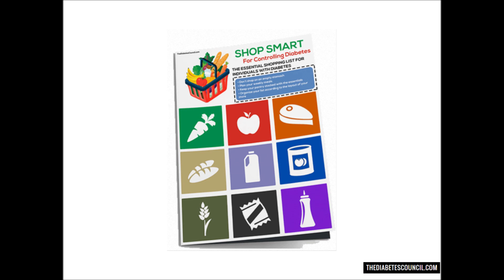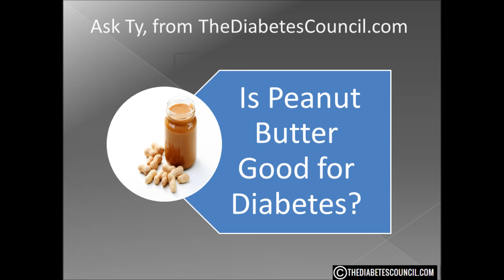Is Peanut Butter Good For Diabetes?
▸▸▸ Enroll in our Detox Course for Diabetes Enroll in our new Detox Course and learn How to Heal using a Holistic Approach plus more. Is Peanut Butter Good or Bad For Diabetes

Hello, I'm Ty Mason from TheDiabetesCouncil.com, researcher, writer and I have type 2 diabetes.  Today I'm going to answer the question, is peanut butter good for diabetes. But before we get into that, make sure you download my free diabetes management book which also includes a diabetes grocery shopping guide (foods to eat and avoid).

I am sure we have all heard about who invented peanut butter, right?  Yes, the ancient Aztecs developed mashed peanuts many many years ago.

Oh, you thought I was going to say George Washington Carver?

Well, he did “invent” something similar to what we call peanut butter today. Marcellus Gilmore Edson was awarded U.S. Patent 306,727 (for the manufacture of peanut butter) in 188.  Carver was only 20 at the time.  But probably closer to what we use today was developed by Dr John Harvey Kellogg (yes, the cereal guy) in 1895.

But what we probably know more as peanut butter today was developed by a St Louis doctor who made a spread for this patients who needed protein but had trouble chewing.  This spread was first introduced at the St Louis World’s Fair in 1904.

Regardless of who invented it, I really like peanut butter.  I personally am a Jif guy with all due respect to the Skippy and other brand lovers.

Nutritionally peanut butter is a powerhouse.  Two tablespoons of peanut butter contain approximately 12 grams of healthy poly- and monounsaturated fats, and nearly 8 grams of protein. Peanut butter also contains no cholesterol.  The carbohydrate content of peanut butter is minimal, with less than 7 grams per serving.

The glycemic index of peanut butter is a very low 14 which brings the glycemic load to absolutely ZERO.  Peanut butter will not elevate your blood sugar and it also helps regulate your blood sugar with all the amino acids and proteins.

When eaten with high-GI foods, peanut butter also helps lower the spike of blood sugar after eating. Carol S. Johnson, Ph.D., led a study at Arizona State University where researchers compared the blood-sugar levels of two meals.  One meal consisted of a buttered bagel and juice. The second meal replaced the butter with peanut butter which resulted in a minimal rise and fall of blood sugar, while the buttered bagel raised the level considerably more.

So YES, peanut butter is very good for diabetes.  Eat up!  Just be careful with the jelly!

I hope this answered your question is peanut butter good or bad for diabetes. Don’t forget to get your diabetes management book.